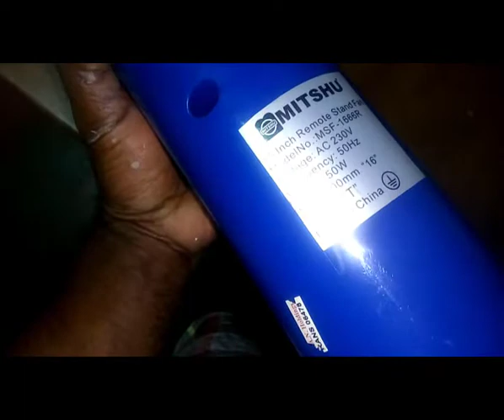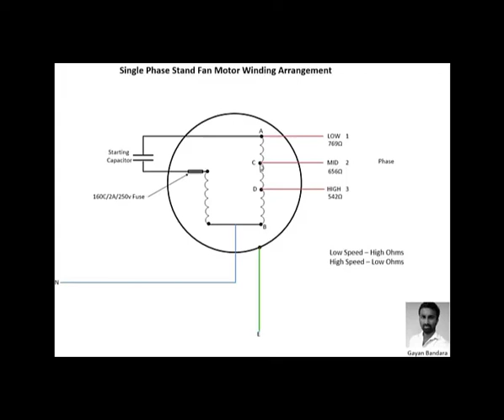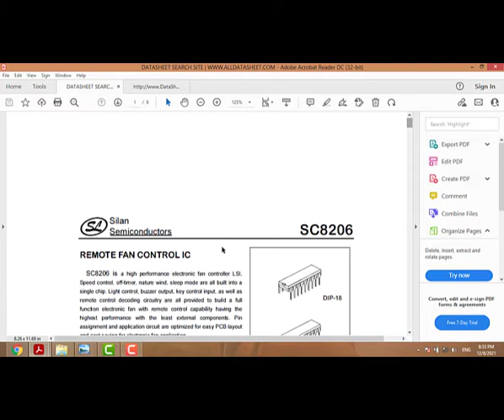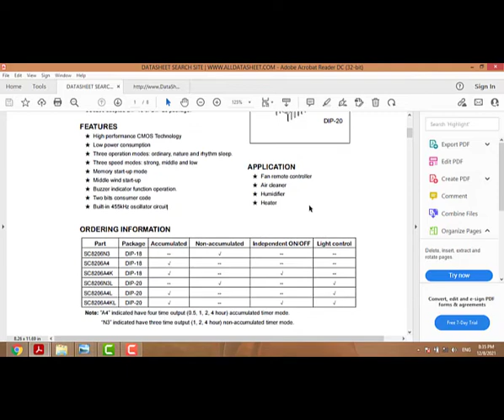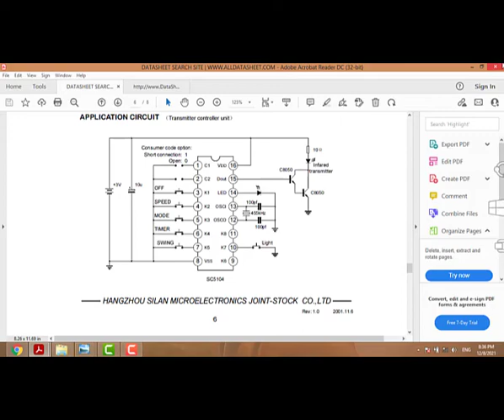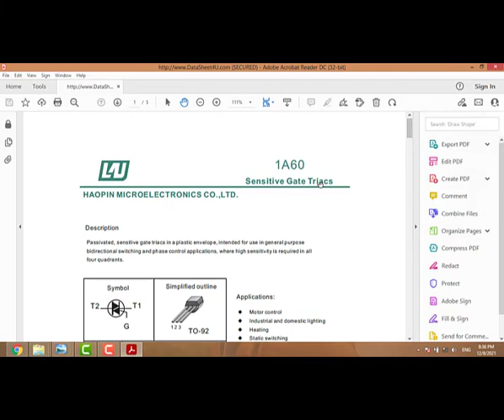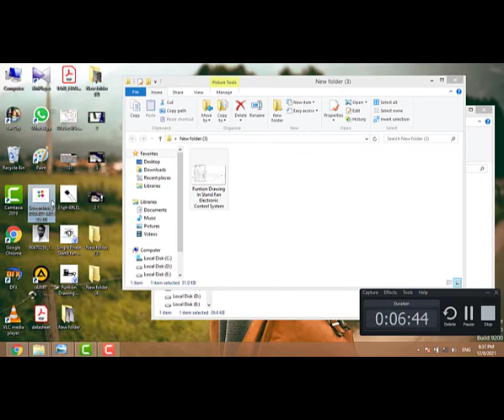How to Work Stand Fan Motor, Control Circuit, Protection and Repairing| විදුලි පංකාවක් හදමු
විදුලි පංකාවක් වැඩකරන්නේ කොහොමද? එයා පාලනය කරන්නේ කොහොමද රිමොට් එකෙන් අපි වේගය පාලනව කරන්නේ කොහමෙද අපි බලමු මේ වැදගත් වීඩියෝවෙන් මේ වි්ස්තරේ .

ගයාන් බණ්ඩාර
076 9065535